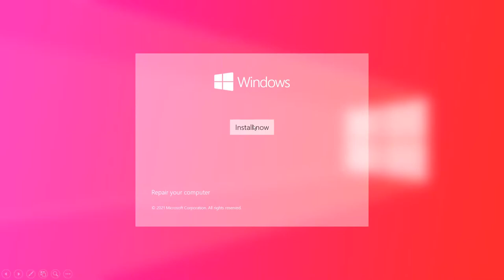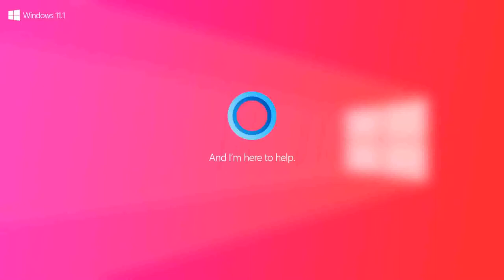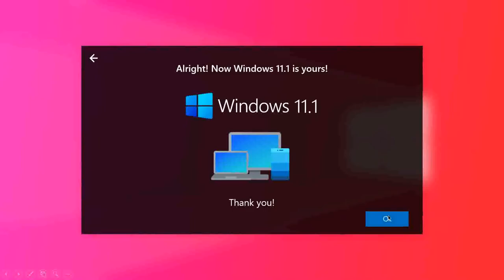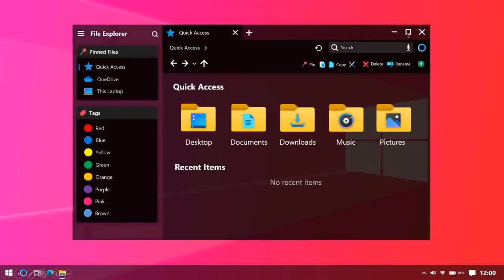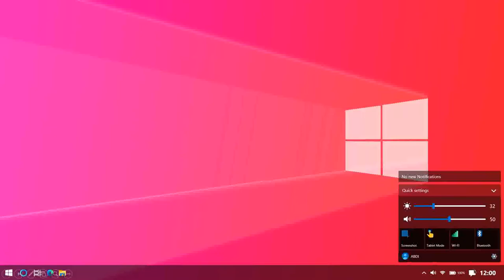( Passo a Passo ) W i n d o w s 11.1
P r a n k  of  M a l a n d r o!!!